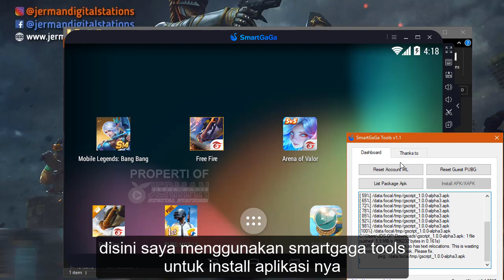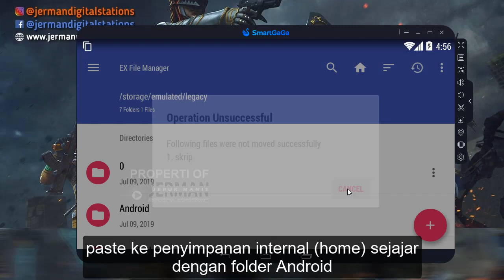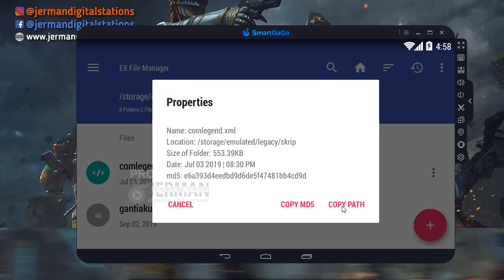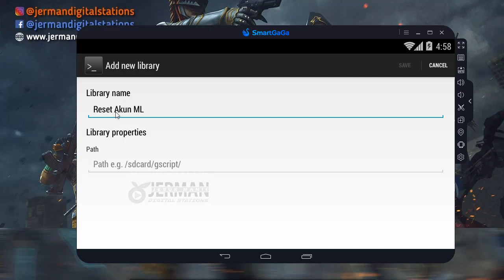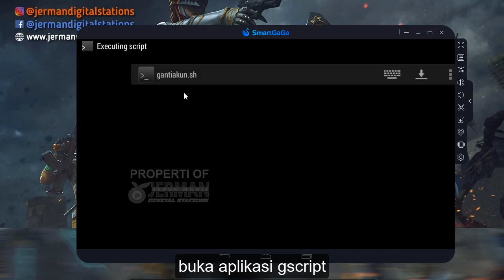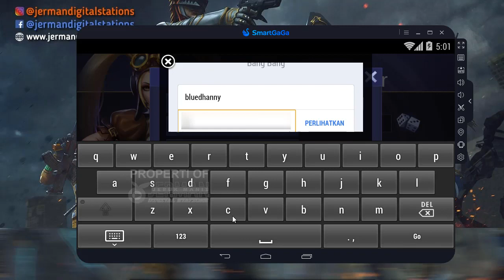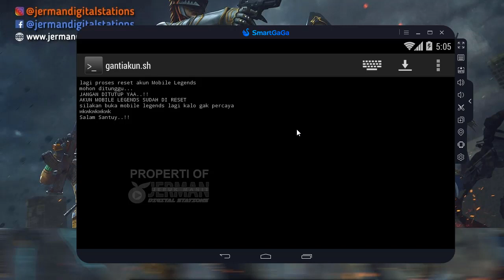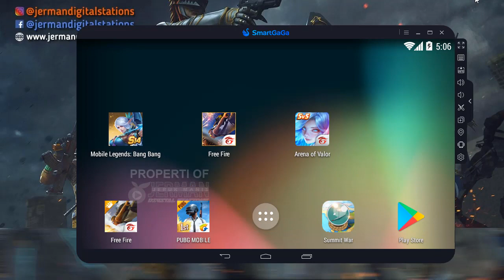Reset akun Mobile Legends di emulator Gameloop, Smartgaga dan Lainnya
Mobile Legends V2. Untuk warnet virtual dan diskless, mungkin juga bisa untuk mode lokal.  Skirp untuk reset akun mobile legends versi cepat atau mobile legends versi 2
Gscript 1.0.0-alpha1
drive*google*com/file/d/1_YFfdsCPDpsxv-CRn7b8iOXKUBf5C9ZS/view
skrip reset akun mobile legends versi 1.4.08 ke atas
drive*google*com/file/d/1gFJcx57UolGOmM2vwh2T1XCL_w_jhd8i/view
Backsong:
Janji - Heroes Tonight (feat. Johnning) _NCS Release_